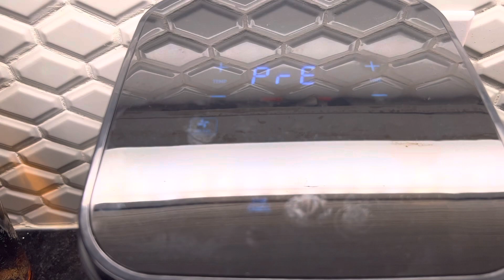Gordon Ramsay Wouldn't Believe What I Cooked Up Today!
Are you looking for a creative way to surprise your loved ones with delicious food? Check out this Gordon Ramsay Wouldn't Believe What I Cooked Up Today! This cooking show is full of amazing recipes that will amaze your guests!

If you're feeling creative and want to show off your culinary skills, make a dish for your loved ones using recipes from Gordon Ramsay's Wouldn't Believe What I Cooked Up Today! This show is sure to impress and show your loved ones just how talented you are in the kitchen!

Hi Friends! assuming you prefer the recipe, buy in and like 👍

Hi Friends!

Planning and fixings:
Make a cut in the pork tenderloin.
Combine as one 1/2 teaspoon of salt, knorr 1/2 teaspoon, oil, thyme 1/2 teaspoon, curry 1/2 teaspoon.
Rub the wings with flavors.
Companions, compose, from which nation do you see our recordings?
Perform a deep rub so the wings can marinate well

Put the wings on foil and don't forget to add oil
Wrap with foil and let the wings marinate for an hour
Put the marinated wings inside the air fryer and air fry for 30 minutes

Cut 5 potatoes.
Slice into small pieces.
Put potatoes on a foil.
Add salt, paprika, and 2 tablespoons of vegetable oil.
Put the potatoes on a foil and let them sit for 5 minutes.
Place potatoes on a baking sheet.
Put it inside the oven.
Heat for 10 minutes at 200°C.

4 cloves of garlic, onions, butter, and parsley
Mix together
Remove wings from the air fryer and potatoes from the oven
Orchestrate the potatoes and wings on a pan and sprinkle with the onions, butter, garlic, and parsley.
Put wings and fries back into the oven and let it sit for another 10 minutes at 200°C.
It's simple and unquestionably flavorful!
Bon appetit!

Companions, assuming that you loved the video, you can uphold the improvement of the channel:
Rate the video! 👍That's overall quite significant for the advancement of the channel!
Record A Remark or if nothing else an emoji. I will be extremely blissful!

Currently, enrolled? ▶ Turn on the ringtone to remain informed about new recordings! Gratitude for the pleasant remarks and extraordinary appraisals! We cook with love!💗